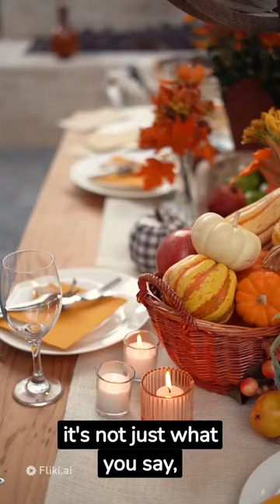Show Appreciation and Gratitude. Relationship advice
The transformative power of appreciation and gratitude in your relationship.

A lot of people don't know about the psychology behind relationships. What you think is a basic part of your relationship may actually be affecting it in ways that you didn't even realize. This channel will provide an overview on some things that might be influencing your relationship without you knowing, and also how to get help for these issues if they're causing problems in your life. Relationships are complicated, but there's no need to feel overwhelmed by them. Understanding what can affect them is key